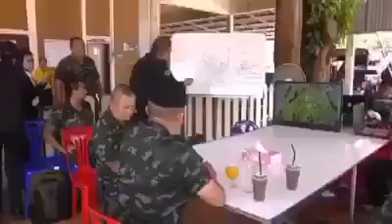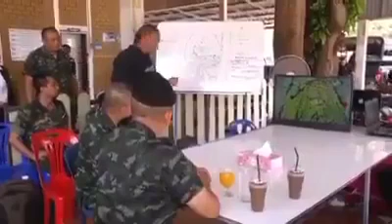กดดันให้ผู้ก่อเหตุรุนแรงเข้ามอบตัว กลุ่มคนร้ายยังคงหลบซ่อนตัว ได้เปิดฉากใช้อาวุธปืนยิงใส่เจ้าหน้าที่